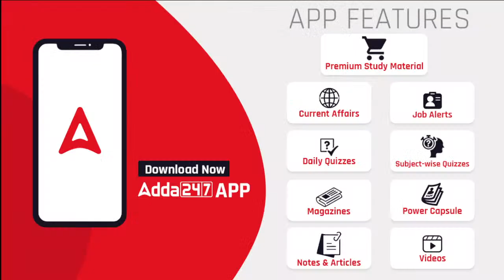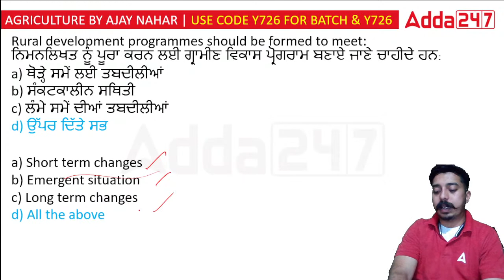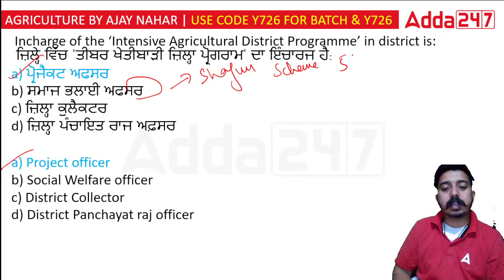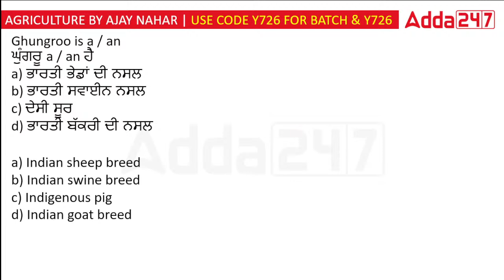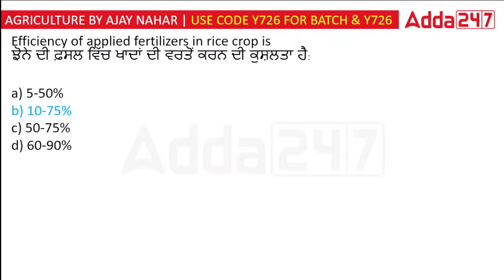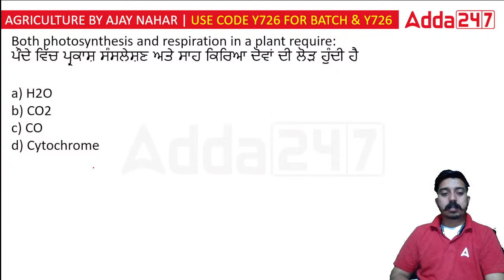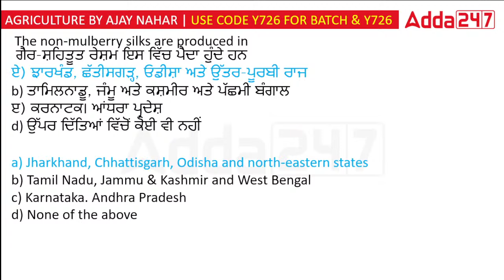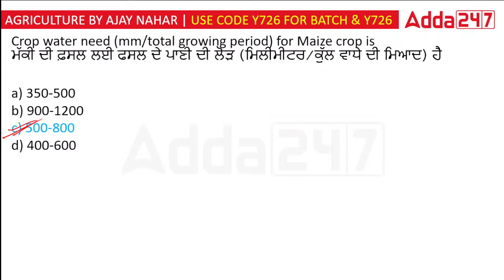PSSSB Agriculture Sub Inspector 2023 | 3000 MCQ | By Ajay Nahar sir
PSSSB Agriculture Sub Inspector 2023 | Agriculture | 3000 MCQ | By Ajay Nahar Sir, In This Video We Will Discuss Agriculture ( MCQs  ) For PSSSB Agriculture Sub Inspector 2023. Watch This Video Till End.

PSSSBAgricultureSubInspector2023